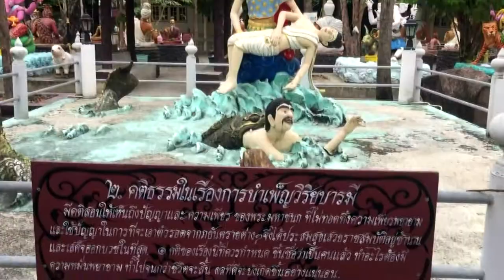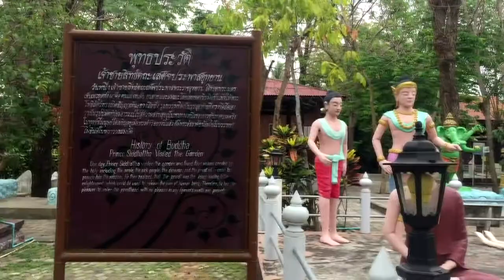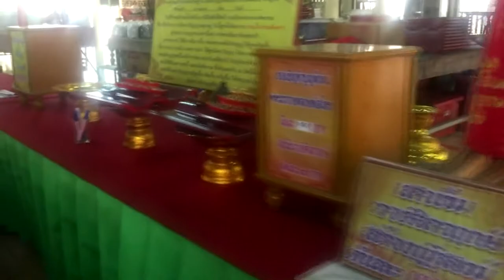Wat Bangchak & Wat Sao Thong Thong THAILAND Travel | NAMO8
Hello. from our time exploring the beautiful cities of Bangkok and Wat Bangchak, Wat Sao Thong Thong Thailand. o watch video continuous more.

ไหว้พระ ๙ วัดเกาะเกร็ด นนทบุรี
ไปเที่ยวเกาะเกร็ดด้วยตัวเองมีวัดใหญ่สว่างอารมณ์เพื่อร่วมเดินทางล่องเรือไหว้พระ 9 วัดกัน
1.วัดใหญ่สว่างอารมณ์ 2.วัดบางจาก 3.วัดเสาธงทอง 4.วัดไผ่ล้อม 5.วัดปรมัยยิกาวาสวรวิหาร 6.วัดฉิมพลี 7.วัดกลางเกร็ด 8.วัดเชิงเลน 9.วัดท่าอิฐ,อำเภอปากเกร็ด จังหวัดนนทบุรี
Wat Bangchak & Wat Sao Thong Thong THAILAND  Travel
Natural | Beauty | Turmeric |
Wat Sao Thong Thong,
Wat Bangchak,
The Royal Palace,
Wat Pho,
Wat Arun,
Temple of Reclining Buddha,
Wat Pho Temple Bangkok,
Interesting places Thailand Then and now Wat Bangchak & Wat Sao Thong Thong, Don't for get to travel around thailand .